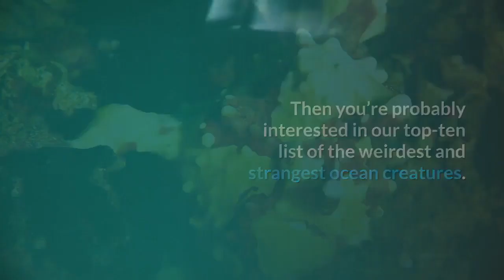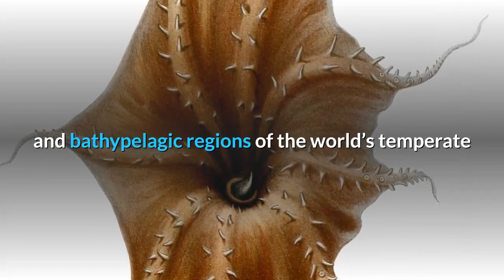10 Weirdest Ocean Creatures – And Where to Find Them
Interested in marine biology colleges in Florida? Then you’re probably interested in our top-ten list of the weirdest and strangest ocean creatures.

1. Clown FrogFish
This strange creature from waters around Indonesia is bright yellow with red markings. But some frogfish, who like to keep a low profile, can change colors to blend in with their surroundings.

2. Sea Pen
A sea pen is actually a colony of polyps with tentacles that form branches and look like a quill pen. Sea pens, found in the shallow waters of New Zealand, root to the sea floor with an anchoring bulb to which the colony can retreat if it is threatened.

3. Blob Sculpin
These bulbous creatures are hard to spot because they are reclusive by nature. The two-foot-long fish nest on sea floors up to a mile deep off California’s coast, and the males guard the eggs until they hatch.

4. Red-Lipped Batfish
Red lips attract prey and fins help these fish “walk” on the seafloor near the Galapagos Islands. They also have a retractable snout that they can use to get prey close to their mouths.

5. Giant Spider Crab
 Native to Japan, giant spider crabs can grow up to 12 feet long. They forage on the ocean floor up to 1,000 feet deep, which is nearly 2 miles.

6. Giant Tube Worms
 These amazing creatures can survive with zero sunlight, freezing temperatures, and the crushing pressure of the deep undersea environment—and some are even adapted to live at the edge of hydrothermal vents in the East Pacific, out of which spurts superheated water infused with toxic chemicals.

7. Vampire Squid
These animals have the largest eyes of any animal proportional to their size. They live at 10,000 feet under the surface in the mesopelagic and bathypelagic regions of the world’s temperate and tropical world oceans and can survive in the low-oxygen environment of those layers.

8. Leafy Seadragon
The fins of this creature look like leaves and help it move through the water as well as camouflage it to look like drifting seaweed. These animals are found on the southwestern coast of Australia.

9. Kiwa, God of Shellfish, Crab
This crab was discovered more recently south of Easter Island on a hydrothermal vent 5,000 feet under the surface. It has fur covering its long claws that contains bacteria to detoxify its food, and it is likely blind.

10. Metapseudes
 Lots of these odd arthropod creatures were found in coral rubble in Western Australia, but marine biologists aren’t sure yet what it does, only that it looks strange.

an ocean a cave a dream that no one could save,
an ocean of animals read aloud,
ocean deep